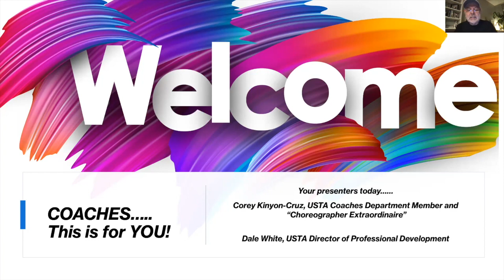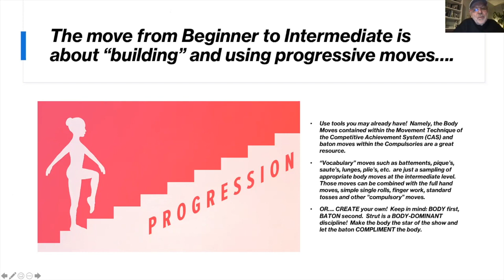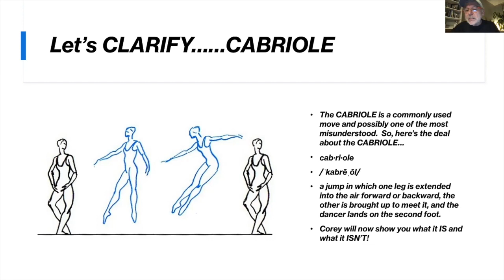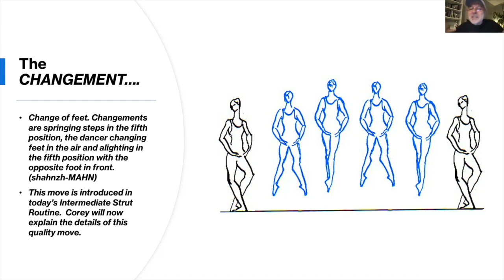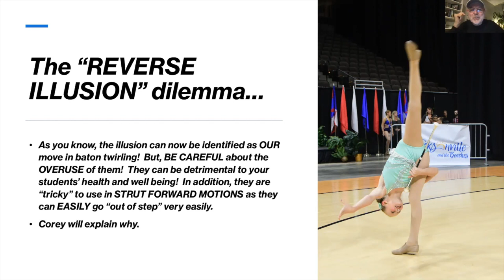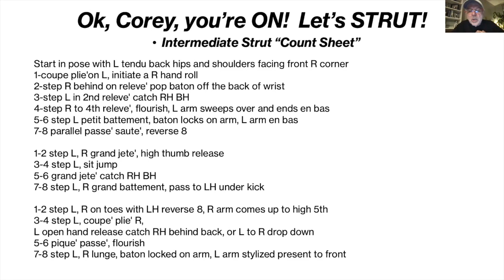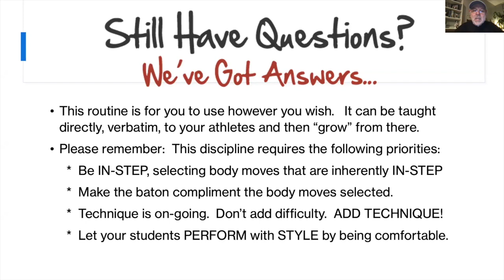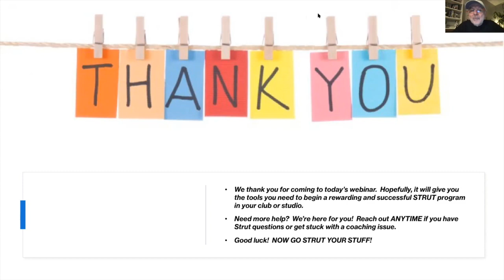Intermediate Strut Webinar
Hosted by Dale White and Corey Kinyon Cruz